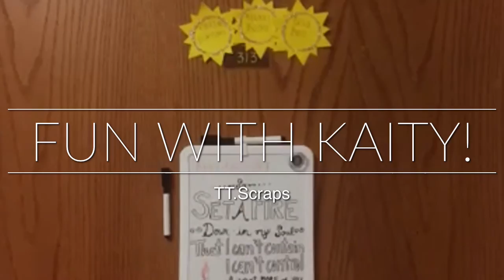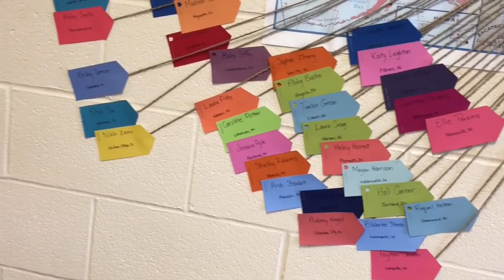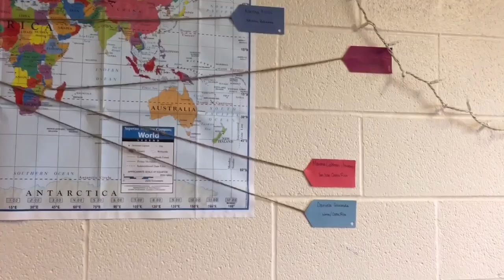Fun with Kaity